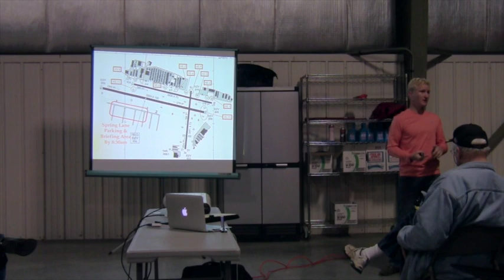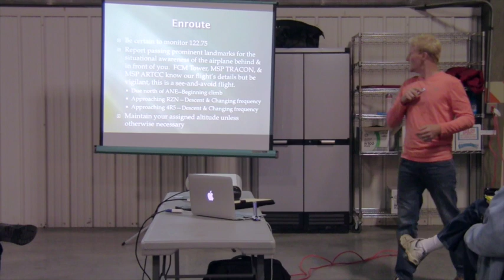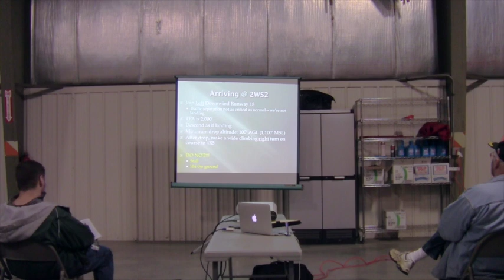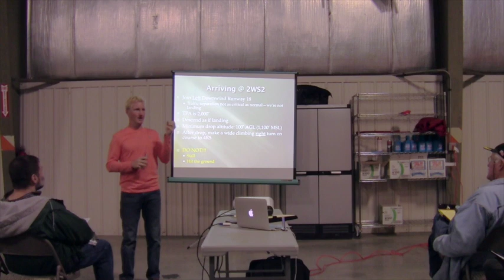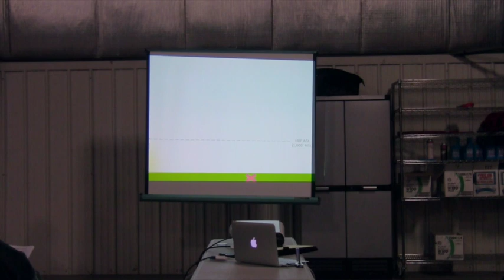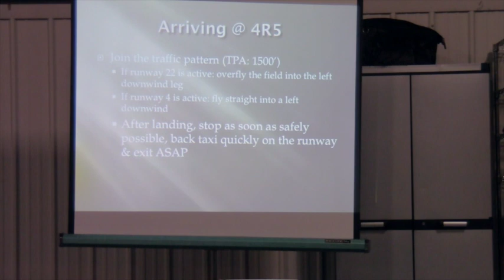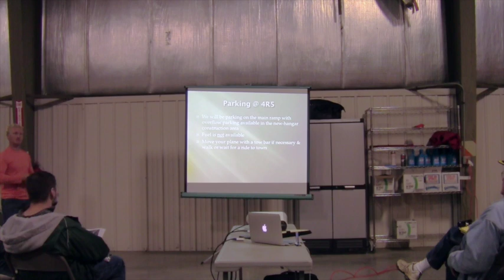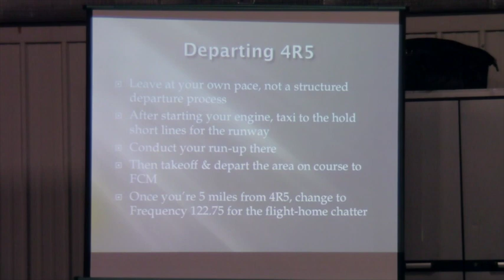2015 AirTour Brief